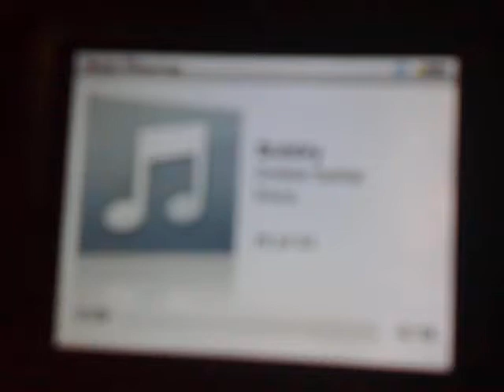Bubbly by the SGH Interns :)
ahahhaha
trip trip lang :)